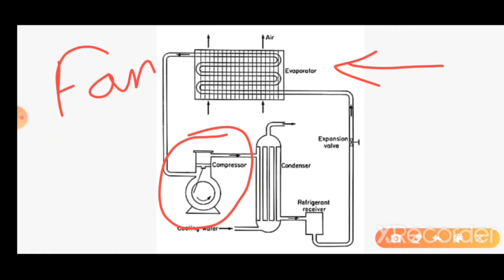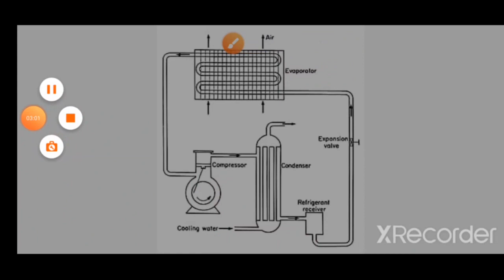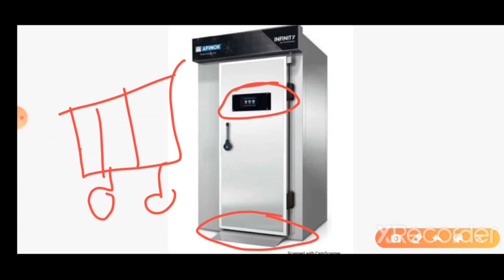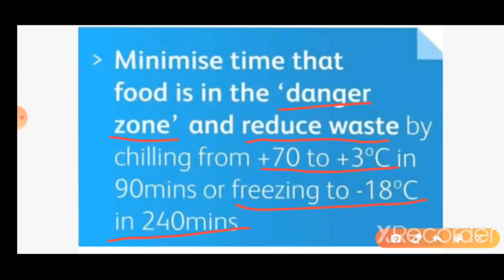Blast Chilling or Blast Cooling in Hindi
Latest advance technology in refrigeration for food preservation.